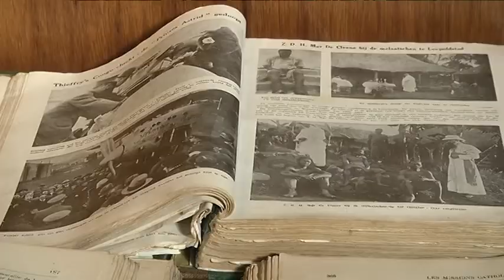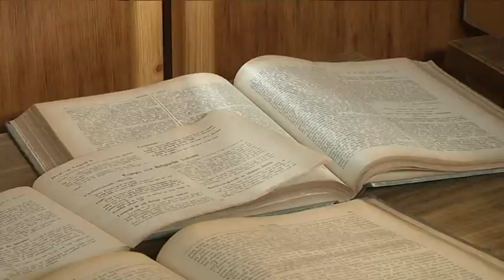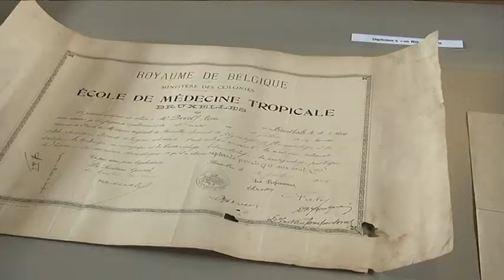Tentoonstelling Congo_Olmen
Tentoonstelling heemkunidge kring Balen-Olmen over de familie De Wolf in Congo.
Rik de Wolf in 1924 samen met zijn vrouw Gabriel Vaes naar Congo als koloniaal geneeskundig agent. Door zijn prachtige foto's en verhalen krijgen we een mooie kijk op de geneeskundige verzorging, het leven in afgelegen dorpen en op de basispost, en op hun typisch Kempens motel aan de rand van het Tanganika-meer (na zijn pensionering). Het echtpaar heeft in hun koloniale leven altijd een band behouden met Olmen